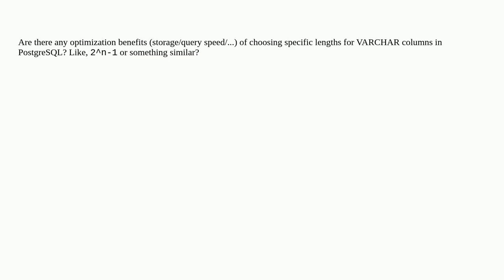Dba: Postgresql: Any benefits of specific lengths of varchar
Postgresql: Any benefits of specific lengths of varchar

A special thanks goes out to the community

  varchar postgresql postgresql-performance